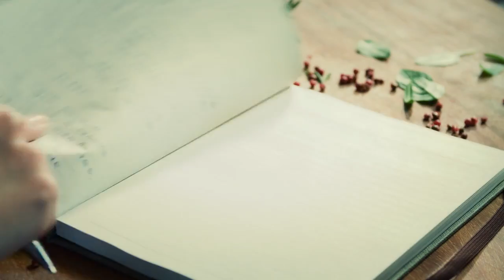Receitas da Carolina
Nessa produção Mixer para o GNT, a atriz Carolina Ferraz compartilha receitas e dá dicas culinárias para quem adora receber amigos com bons pratos e fazer refeições do dia a dia com um toque especial. O programa estreou em setembro de 2014.